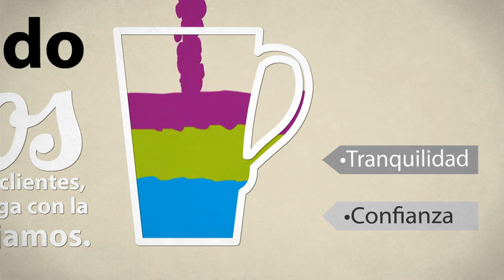Infografia Bee Group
Pixeloide Studios brinda soluciones comunicacionales

Animación · Apps · Videojuegos · Advergaming · Web dev. · Ecommerce